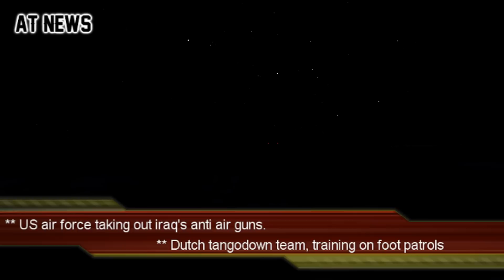ARMA 2 ; OPERATION ARROWHEAD - A-10 IRAQ ANTI AIR [AT NEWS]